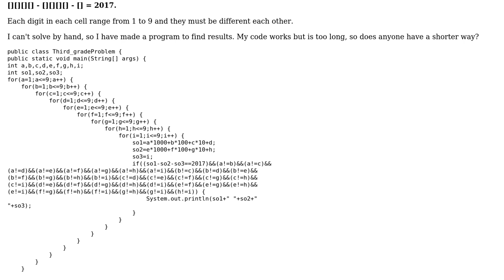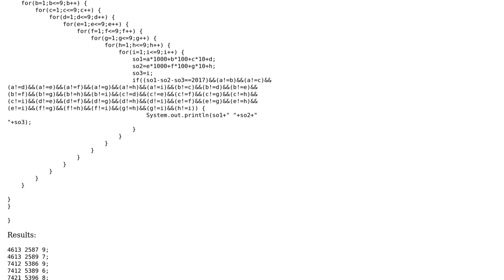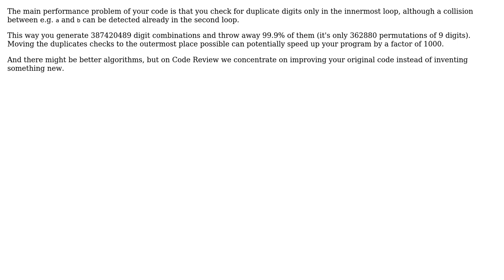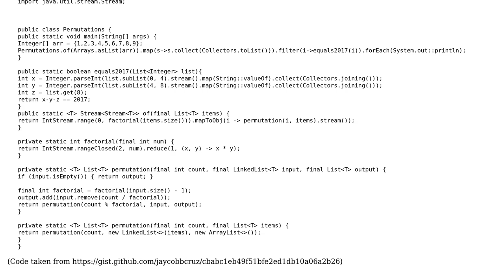Solving hard 3rd-grade math (3 Solutions!!)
Solving hard 3rd-grade math

With thanks & praise to God, and with thanks to the many people who have made this project possible! | Content (except music & images) licensed under CC BY-SA | Music | Images & others | With thanks to user Rocky user Ralf Kleberhoff user Jamal user aghast and the Stack Exchange Network Trademarks are property of their respective owners. You are responsible for your own actions.